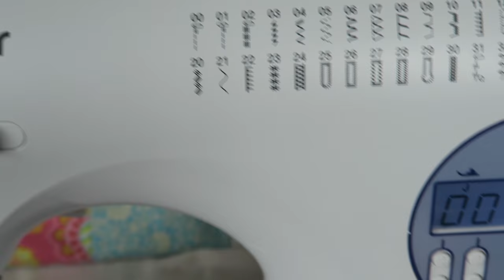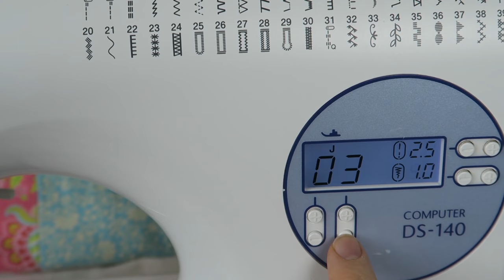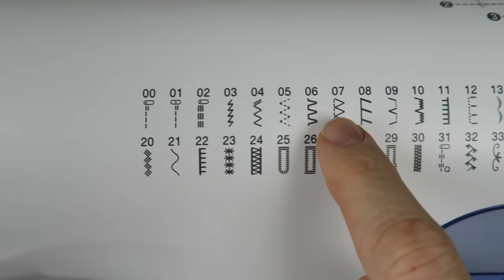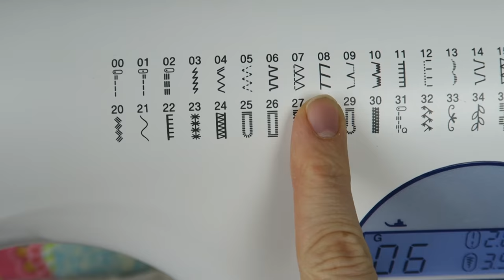Stoffkanten versäubern ohne Overlock Maschine • Nähen lernen für Anfänger Serie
In diesem Video schauen wir uns an wie man die Stoffkanten versäubern kann, damit der Stoff nicht ausfranst - ganz ohne Overlock Maschine.